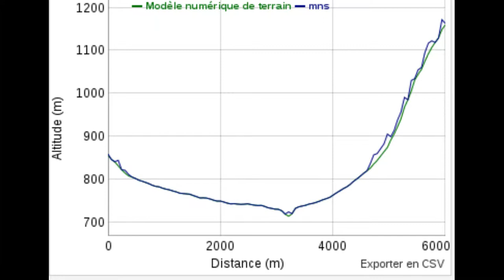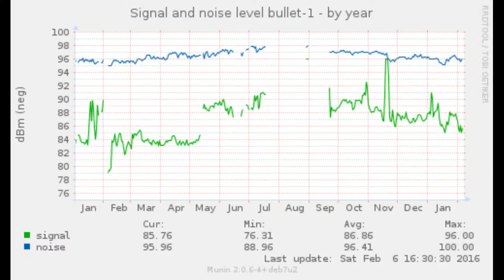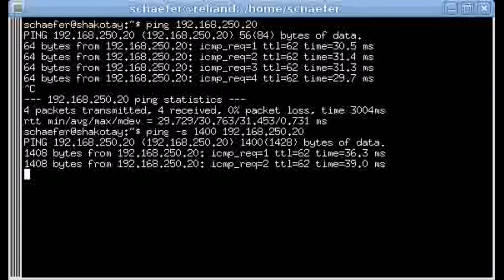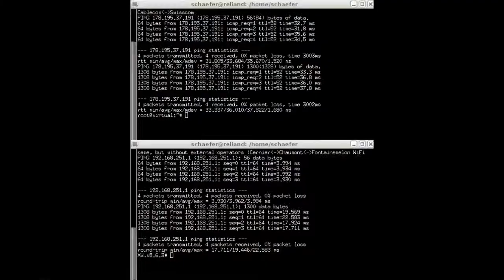Liaison WiFi Val-de-Ruz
Liaison sans-fil Fontainemelon / Chaumont, avec nouvellement Chaumont / Cernier.